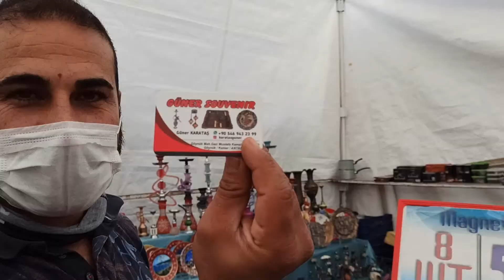Поделись улыбкою своей! Базар Вещевой рынок Кемер Турция 2020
Вещевой рынок Кемер Турция
Курортный город Кемер является не только раем для туристов, желающих погреться на солнце, но и желанным местом для любителей шоппинга.
Текстильный рынок Кемера открыт только один раз в неделю по четвергам. Большая часть  потока людей на этом рынке — туристы. Лучшим решением для любителей сэкономить будет вечерний визит на рынок, ведь именно ближе к закрытию рынка цену сбить проще всего. Общаться и торговаться с продавцами этого рынка будет легко и приятно, поскольку многие из них неплохо знают русский.  Это традиционный восточный базар, где каждый торгующий с типично восточным темпераментом убеждает покупателя приобрести ту или иную вещь именно у него, гарантируя при этом высокое качество и хорошие цены. Но вам решать.
Вас ожидает  возможность активного торга, товары самого разного качества. Всем, кому нравится тщательно и подолгу выбирать покупку, кто умеет и любит сбивать цену, рынки Кемера подходят как нельзя лучше. Посетившим рынок в Кемере Турция запомнится надолго.

Рынок открывается утром, и работает до вечера, но всё зависит от погоды и времени года.